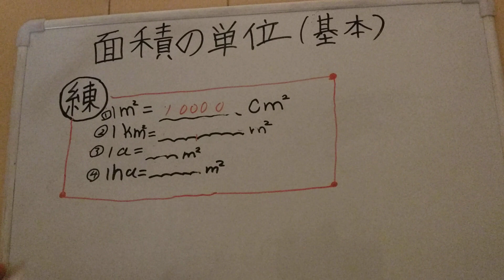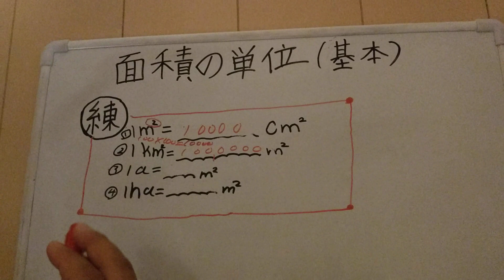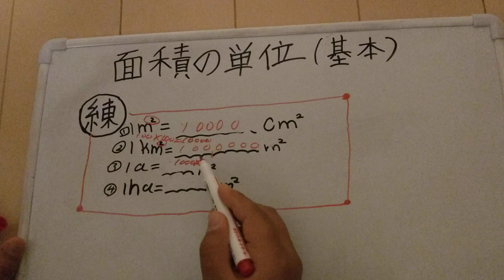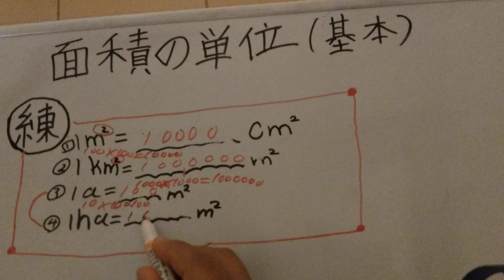【面積の単位のクイズ】ha、ヘクタール、a、アールを使えますか。算数、面積、単位、小学校四年、小学四年、テスト、受験、クイズ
面積の単位であるhaやaは、きちんと使いこなせるでしょうか。実はこれはテストや受験でも使いますし、大人になってからもよく使うのに、大人でも知らない人が結構います。この単位は、実は小学校４年生で習うのです。面積の単位がわからない人は、復習してみましょう。